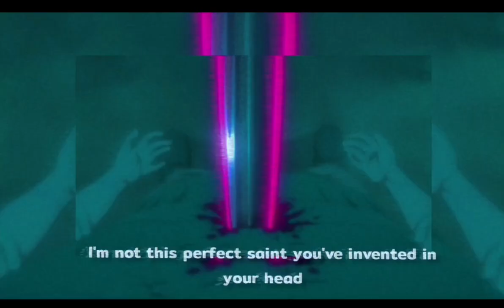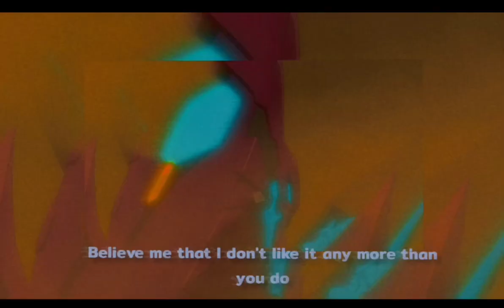MetallicRouge ∆ RougeVSAlfdal ∆ EngDub ∆ EngSub ∆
q=metallic+rouge&sca_esv=e2cb6f6f2061b20a&sca_upv=1&rlz=1C1CHBF_enUS903US903&ei=uC5hZtLIPNm0wN4P6JzA2Qw&gs_ssp=eJzj4tVP1zc0LC42qCxIN082YPTiy00tSczJyUxWKMovTU8FAJuGClU&oq=metallic&gs_lp=Egxnd3Mtd2l6LXNlcnAiCG1ldGFsbGljKgIIBDIIEC4YgAQYsQMyDhAAGIAEGLEDGIMBGIoFMgUQABiABDIIEAAYgAQYsQMyCBAuGIAEGLEDMggQABiABBixAzIIEAAYgAQYsQMyCBAAGIAEGLEDMgsQABiABBixAxiDATIIEAAYgAQYsQMyFxAuGIAEGLEDGJcFGNwEGN4EGOAE2AEDSJA5UNEBWN4gcAJ4AJABApgBb6ABpg6qAQQyMi4xuAEByAEA-AEBmAIMoAK4HKgCFMICChAAGLADGNYEGEfCAg0QABiABBiwAxhDGIoFwgIQEAAYgAQYsQMYQxiDARiKBcICChAAGIAEGEMYigXCAhMQABiABBhDGLQCGIoFGOoC2AEBwgITEC4YgAQYQxi0AhiKBRjqAtgBAcICFhAAGAMYtAIY5QIY6gIYjAMYjwHYAQLCAhYQLhgDGLQCGOUCGOoCGIwDGI8B2AECwgILEAAYgAQYkQIYigXCAgsQLhiABBiRAhiKBcICCxAuGIAEGLEDGIMBwgIFEC4YgATCAg4QLhiABBixAxjRAxjHAcICDRAuGIAEGEMY1AIYigXCAgsQLhiABBjRAxjHAcICERAuGIAEGLEDGNEDGIMBGMcBwgILEC4YgAQYsQMY1ALCAggQLhiABBjUAsICExAuGIAEGLEDGNEDGEMYxwEYigXCAhAQLhiABBhDGMcBGIoFGK8BwgIOEC4YgAQYsQMYgwEYigXCAg0QABiABBixAxhDGIoFwgIaEC4YgAQYkQIYigUYlwUY3AQY3gQY4ATYAQPCAgYQABgDGAqYAwiIBgGQBgq6BgQIARgHugYGCAIQARgKugYGCAMQARgUkgcHOS4yLjgtMaAH6_wB&sclient=gws-wiz-serp